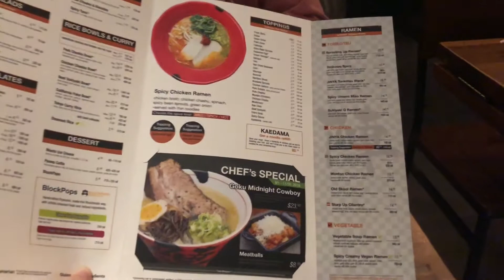HypeCheck - Jinya Ramen Bar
Our Social Media/Marketing Coordinators Charley Becker and Izzy Zavareei head to Pike and Rose to check out hot new ramen restaurant Jinya to see if it lives up to the hype.

WJPitch.com